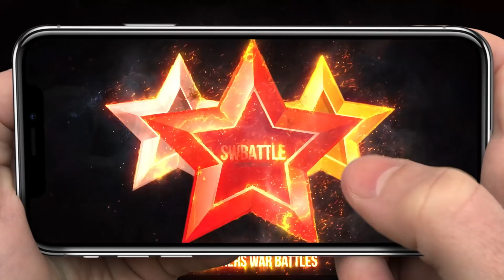Epic GameChangers. Beelzebub, Vivachel, Laika, Miho in Summoners War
Beelzebub (Dark Demon), Vivachel (Harp Magician), Laika (Fire Dragon Knight) and Miho (Martial Cat) in Summoners War.

Bad Computer - 2U.
Feint feat. Elizaveta - Drifters.
Lil Me Too - Nbhd Nick.
Mr FijiWiji, Laura Brehm & AgNO3 - Pure Sunlight.

☝How to rune? Vio, Swift, Rage, Despair set!